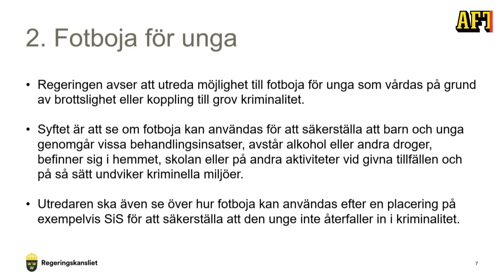Nya åtgärder för att bryta nyrekryteringen av barn till kriminella gäng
Regeringen vill bland annat utreda möjligheten till fotboja för unga, det meddelade Christian Carlsson (KD), ordförande i socialutskottet.